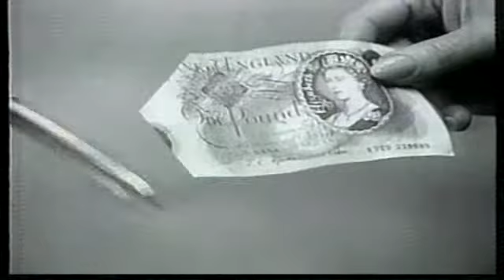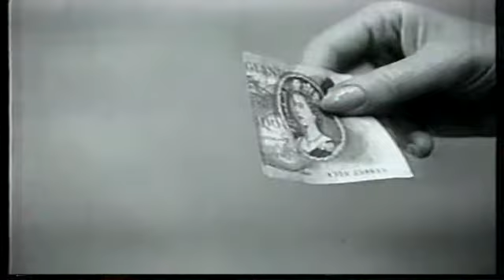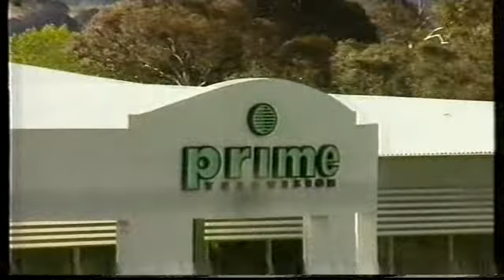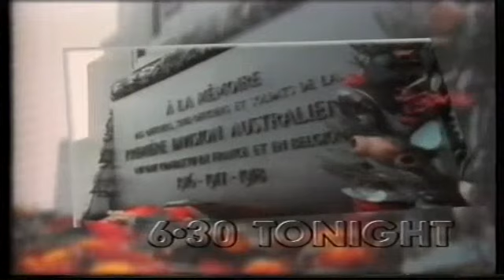TVTV Episode from ABC TV (1993)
ABC TV show called TVTV which gave reviews on Tv Shows and entertainment NEWS to do with Television Show. From 1993.